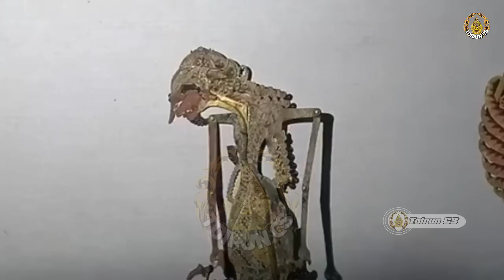Derr!! Ontoseno Mobal gasak kamurkan Kresno Nglucut ndemit ndemit sak bajang cindile ki seno nugroho